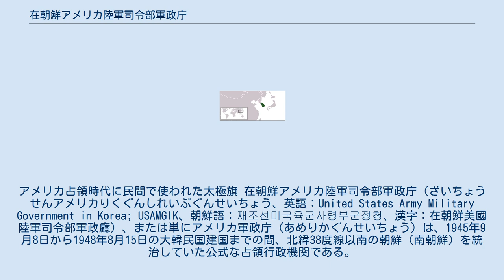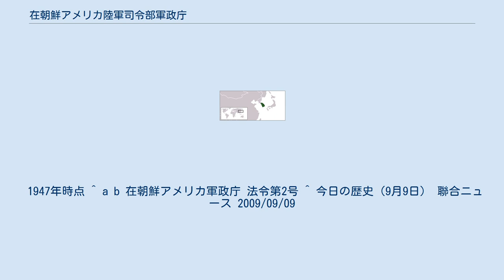在朝鮮アメリカ陸軍司令部軍政庁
アメリカ占領時代に民間で使われた太極旗 在朝鮮アメリカ陸軍司令部軍政庁（ざいちょうせんアメリカりくぐんしれいぶぐんせいちょう、英語：United States Army Military Government in Korea; USAMGIK、朝鮮語：재조선미국육군사령부군정청、漢字：在朝鮮美國陸軍司令部軍政廳）、または単にアメリカ軍政庁（あめりかぐんせいちょう）は、1945年9月8日から1948年8月15日の大韓民国建国までの間、北緯38度線以南の朝鮮（南朝鮮）を統治していた公式な占領行政機関である。
朝鮮半島の統治権移譲は、アメリカ軍のホッジス大将、キンケード中将、日本軍の阿部信行大将、上月良夫中将らとの間で行われた。
朝鮮総督阿部信行大将は、日本が敗戦を認めた1945年8月15日に、朝鮮の統治権を朝鮮人に移譲すると発表していたが、アメリカ合衆国とソビエト連邦は朝鮮人による統治を認めなかった。
9月9日、朝鮮総督府がアメリカ軍への降伏文書に署名した。
 軍政庁の統治期間に、大韓民国の社会制度の基盤が数多く建設された。
 軍政庁統治期の南朝鮮は、様々な要因から生じた政治・経済上の大混乱に苦しめられた。
ソ連軍（赤軍）統治下の朝鮮（北朝鮮）も含め、当時の朝鮮には日本統治時代の余波が未だ残っていた。
また、アメリカ軍は朝鮮統治を開始する際に、統治のための周到な準備が用意出来ておらず、朝鮮の言語的・政治的事情に関する知識の無いまま朝鮮に到着した。
そのため、軍政庁による政策の多くは、軍政庁の意図に反して南朝鮮に不安定要素をもたらす効果を持っていた。
更には、北朝鮮からの越南者（脱北者）・避難民や、また朝鮮国外からの帰国者が多数流入したことが、南朝鮮の混乱をより継続させる原因となった。
 1947年時点 ^ a b 在朝鮮アメリカ軍政庁 法令第2号 ^ 今日の歴史（9月9日） 聯合ニュース 2009/09/09